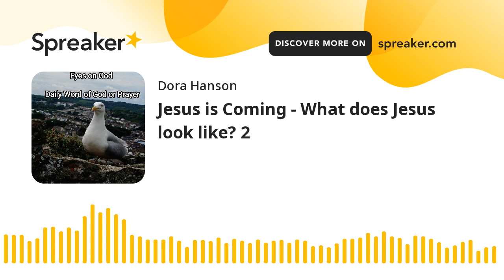Jesus is Coming - What does Jesus look like? 2 (made with Spreaker)